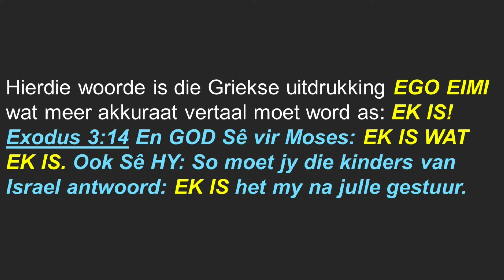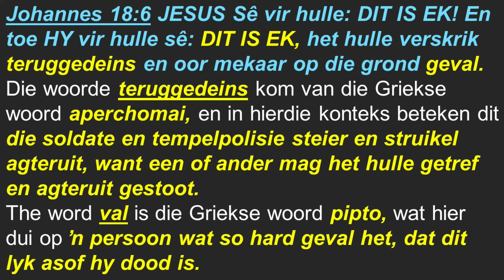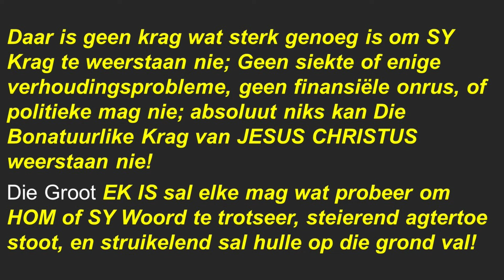Oordenking Donderdag 21 Maart 2024 05:00